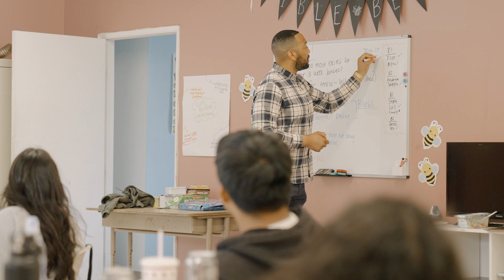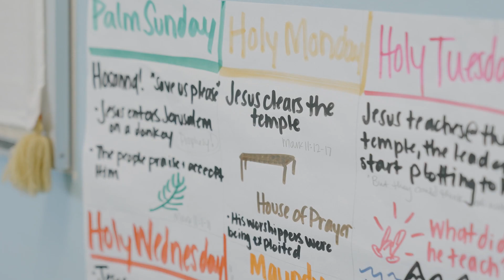Generosity Initiative - Urban Promise School Supply Drive